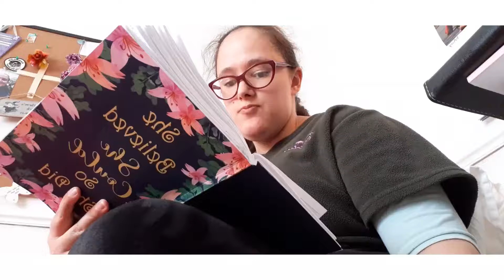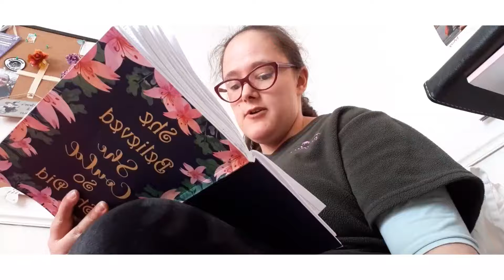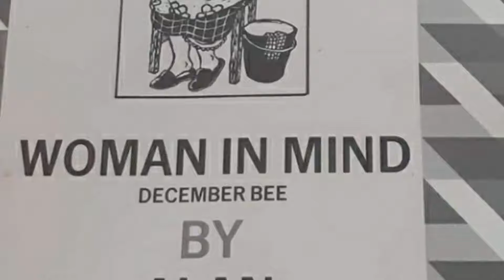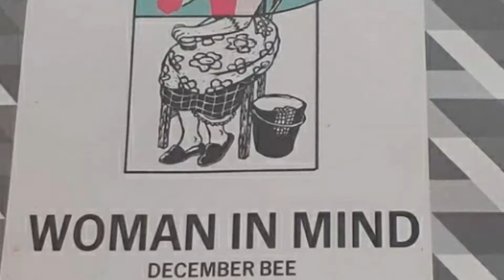Bookish Poems part 1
I've been reading many books lately (mainly fiction), and after everyone read, I wrote a poem - one for each book or, in this case, a script. I'm starting something I'm naming 'bookish poems.' I don't know if anybody else has done anything like this before, but I'll be surprised if I'm the first.

The poems I have written have been inspired by the following novels (and a script) and is in the order that the video is in. The order is as follows;
0.00 The Story of a Funny Girl inspired by Nick Hornby's Funny Girl
2.18 A Faraway Plot? (or are You Thinking a Lot) inspired by Malorie Blackman's Noughts + Crosses
3.32 Have you met Evie Snow? inspired by Carrie Hope Fletcher's On the Other Side
4.38 Company upon the Rails inspired by Vivian French's The Steam Whistle Theatre Company
6.11 A Bump on the Head inspired by Alan Ayckbourn's Woman in Mind

The video was made via the "Movavi Clips", and the music used at the end of the video is provided by that app.